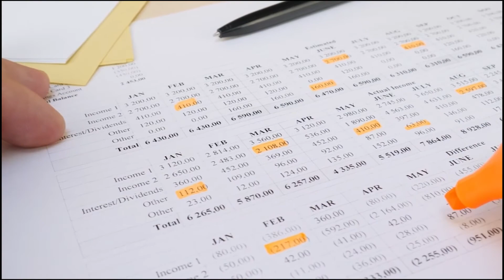IT Enabled || Chamber Connect Podcast 090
Welcome back to this week's episode of the Chamber Connect Podcast! This week Tara and Blake sit down with the podcast's presenting sponsor IT Enabled to learn more about all of the IT solutions and managed services that they can provide for local businesses of all sizes.

The Chamber Connect Podcast is presented by IT Enabled - Learn more about IT Enabled

Each week hosts Tara Watson-Watkins, CEO of the Lufkin Angelina County Chamber of Commerce and Blake Pollino CEO of BP Media Group sit down with local leaders, small business owners, and people of interest to share education and inspiring stories from right here in our community.

Thanks so much for listening! Make sure you rate and review the podcast wherever you're listening.